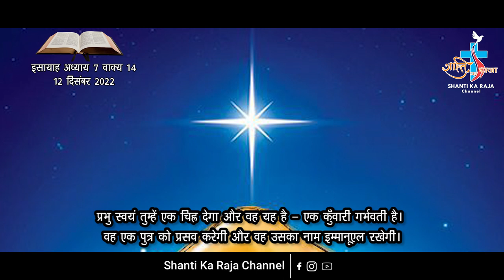AAJ KA VACHAN 12 DECEMBER 2022 ISAIAH 7-14